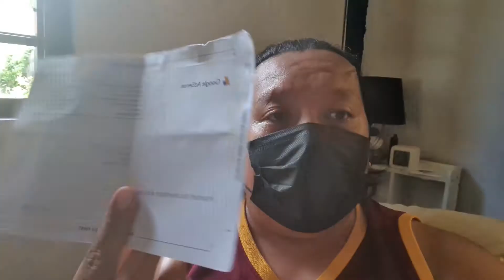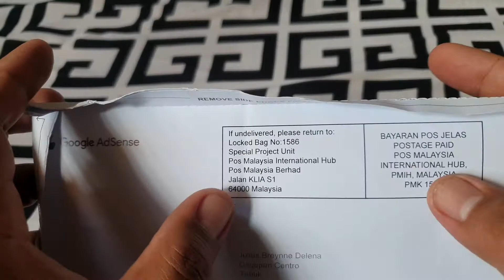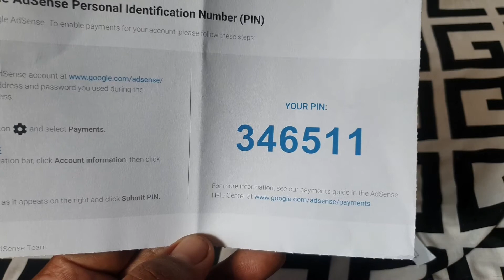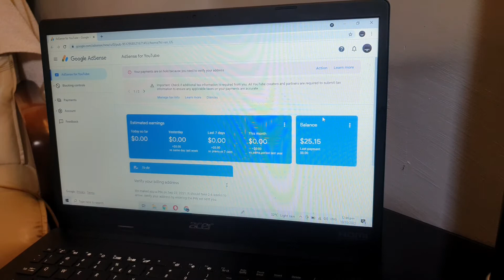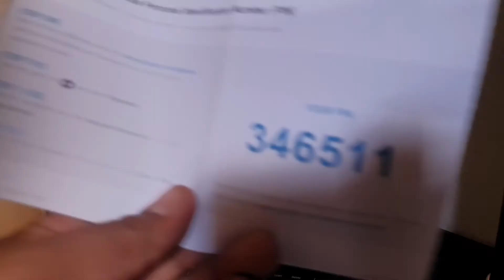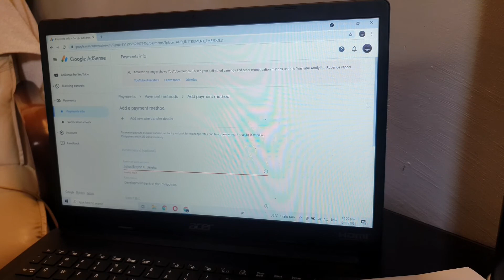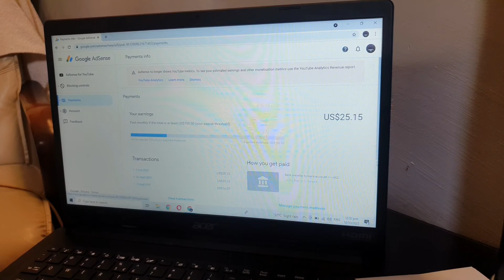Google Adsense Input| Address Verified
In this video guys i am going to share with you that i already have received my Google adsense and already input it to verify my address.